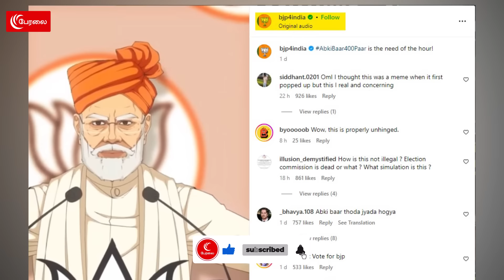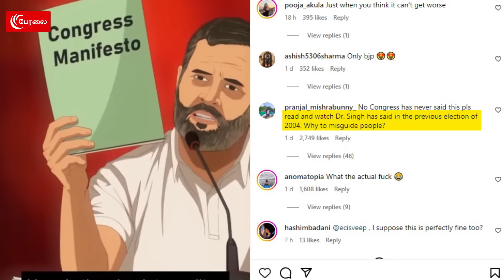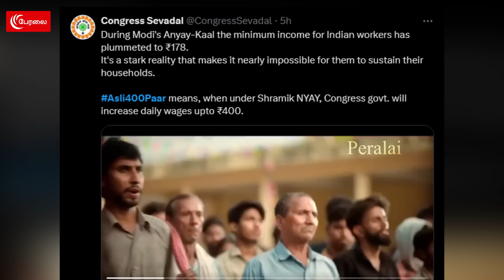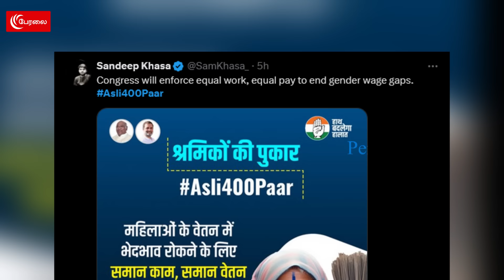வெ*றுப்பைக் கக்கும் பிரச்சார வீடியோ! வேஷத்தை உரித்த Rahul | சொந்த காசில் BJP சூனியம் | Punch | Modi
வெ*றுப்பைக் கக்கும் அனிமேசன் வீடியோ வேஷத்தை உரித்த Rahul | சொந்த காசில் BJP சூனியம் | Punch | Modi